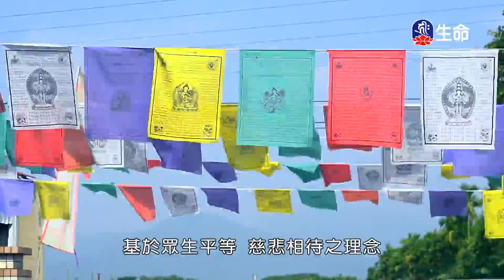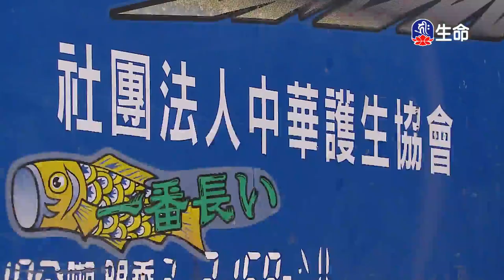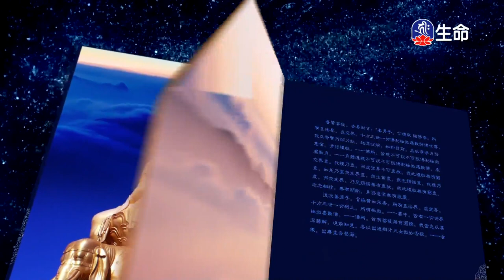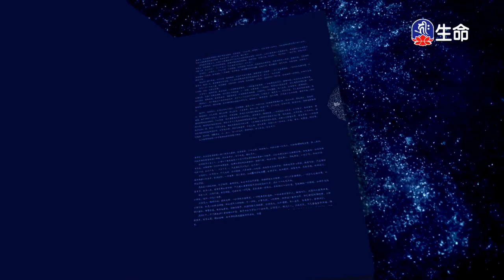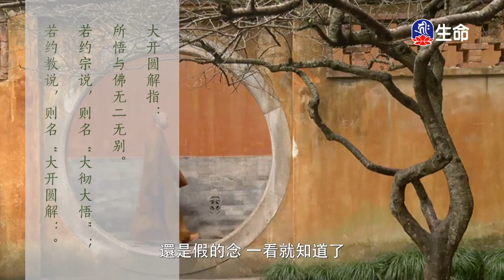善財童子五十三參(45)仁朗法師_菩提系列_(lifetv_20240620_02：00)